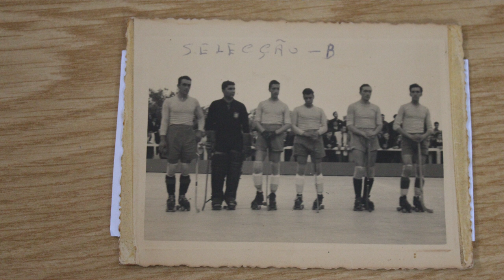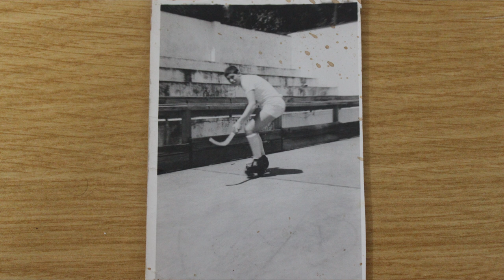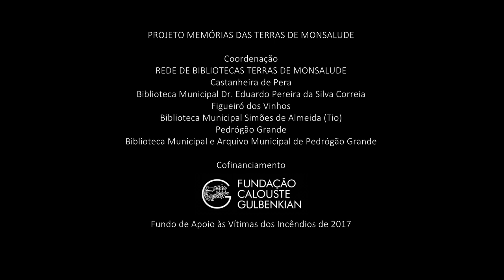Jorge Furtado - Espisódios da história de vida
A partir da sua história de vida Jorge Cardoso Furtado descreve o contexto social de Figueiró dos Vinhos desde os anos 50 até aos dias de hoje. Fala-nos da história do hóquei na vila, referindo o porquê deste desporto em Figueiró, descreve as diversas equipas e alguns dos jogos que realizaram. Conta a história do Café Cardoso com pormenores curiosos, desde a altura em que “ir ao café” era um privilégio só para alguns até à massificação do uso destes estabelecimentos.
Jorge Furtado refere ainda a sua experiência na Filarmónica Figueiroense e na Desportiva. Conta-nos ainda sobre o início das rádios piratas e a sua paixão pelo vídeo.
Título: Episódios da história de Vida
Categoria: Memória / História de vida
Nome: Jorge Fernando Cardoso Furtado
Ano nascimento: 1956
Local do registo: Figueiró dos Vinhos
Freguesia: Figueiró dos Vinhos
Concelho: Figueiró dos Vinhos
Data do registo vídeo: Outubro 2019
Mediadores: Biblioteca Simões de Almeida (Tio)
Entrevista e vídeo: Memória Imaterial CRL